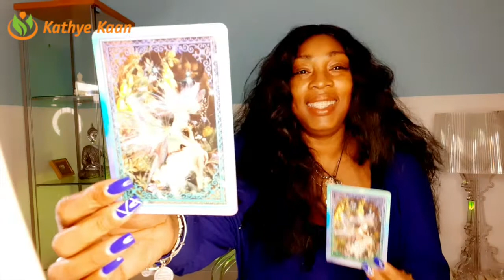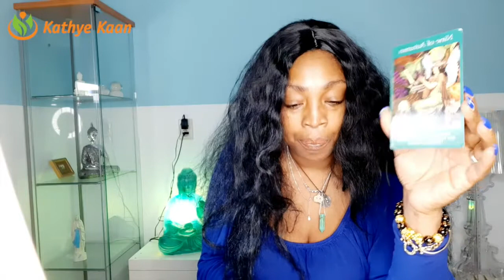OPHIUCHUS BE ASSERTIVE! UNFOUNDED FEAR💖 WEEK 16 🙏💫WEEKLY READING APRIL 13 19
Kathye